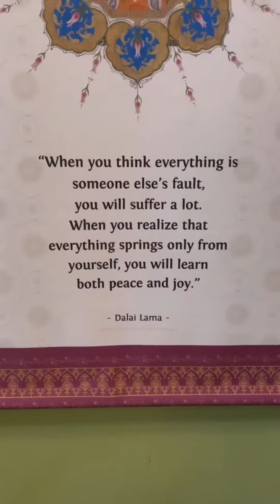I used to play it small and be “humble” with my successes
I used to play it small and be “humble” with my successes, the money that I make, and what an easeful life I live daily.

I didn’t understand why all of these people online would always “brag” about their success, money that they’re making or their trips that they went on in their private jets.

But now I fucking get it unlike ever before

It’s only the patriarchy that tells you (especially as a woman) to sit down, shut up and play it small

The reality is, that’s not ME
I’m big as fuck
My energy, my voice, my activations across the globe
There’s no spaces that you can try and fit me in

All boxes, all glass ceilings - I will break them 🤷‍♀️

So just know that if my unruly success, abundance, prosperity and epic sacred union with my beloved triggers you then this probably is no longer the page for you to follow

I’m sharing boldly and brightly from here on out

My life is beyond fabulous
I make love with every moment of my reality
From the messy tears of heartbreak to the pu$$y lickin orgasms
And I’m sick of hiding it, for the sake of not hurting others who may not see that for themselves yet
I’m here is a divine reflection
A divine reminder
That there’s no difference between me and you
Do you want it?
You can create it too

And a matter of fact, I can even walk you through the steps of how to get there 😘